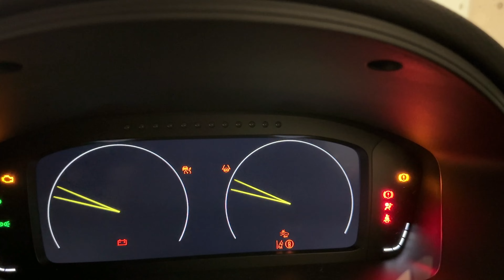My FL-5 Delivered! Let's Custom! Carbon Interior Installed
Finally my Civic Type-R FL-5 has been delivered. As soon as FL-5 coming, started custom. 1st installation was Carbon Interior Parts. And next is SPOON Down Suspension!